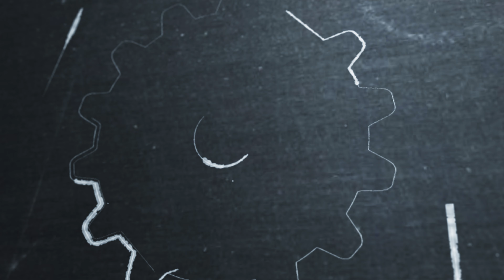Composer Ludwig Göransson and the Music of The Black Panther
Veteran music writer Jon Burlingame chats with Oscar nominated Composer Ludwig Göransson about working with Senegalese singer Baaba Maal his trip to Senegal, Africa to capture the authentic sound that would inspire the music featured in Black Panther.